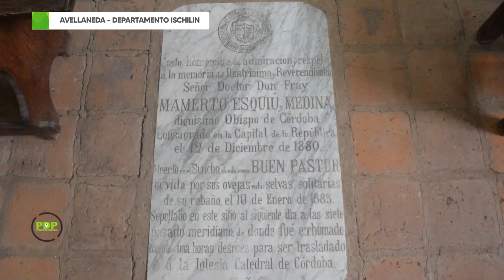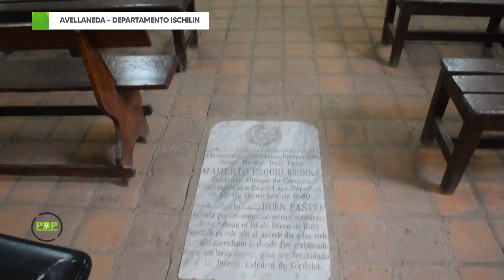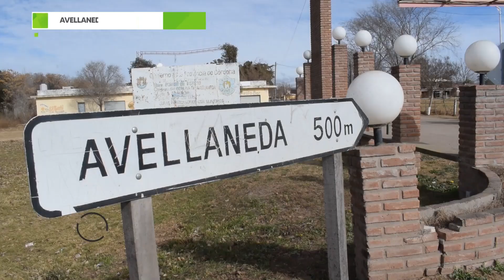AVELLANEDA - DEPARTAMENTO ISCHILIN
Seguimos conversando con Juan Barreto, presidente comunal de Avellaneda.